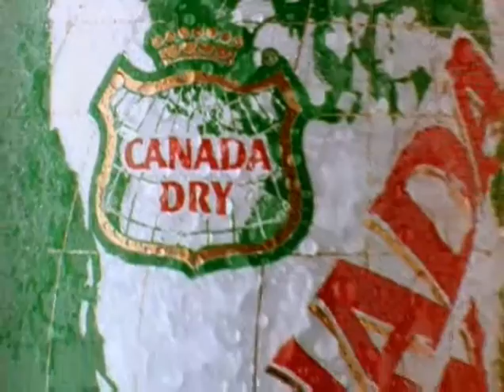Canada Dry commercial